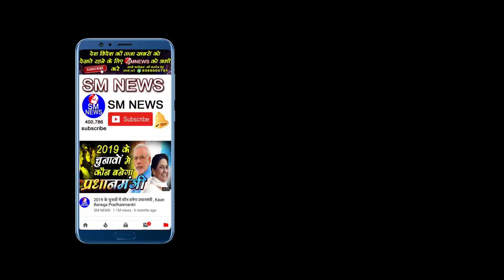जो माँ का लाल होगा वह यह वीडियो जरूर देखेगा